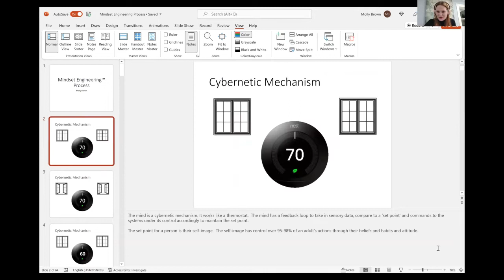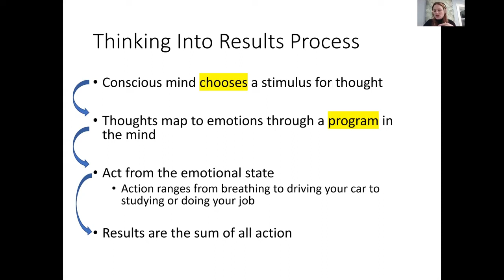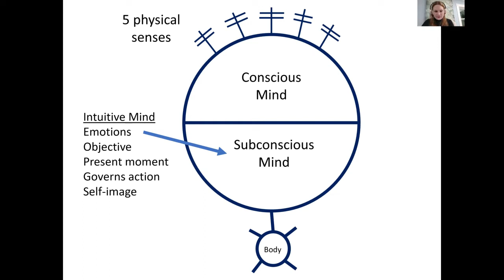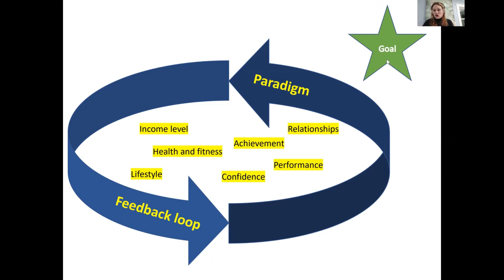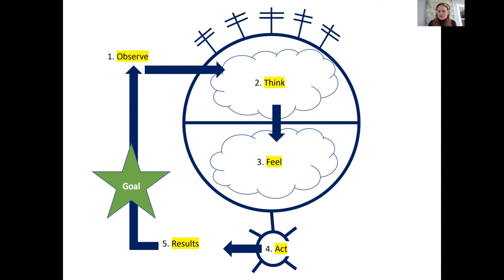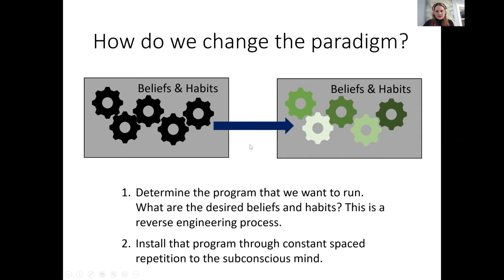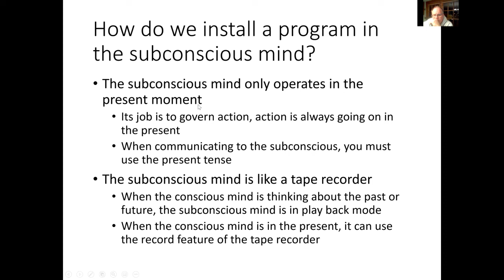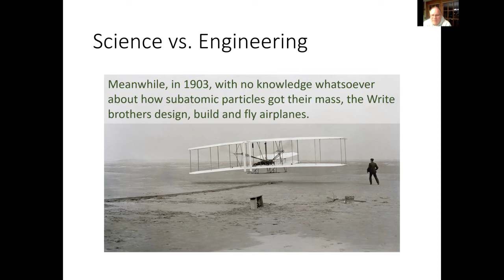Mind Your Success- Session 2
Hosted by Molly Brown
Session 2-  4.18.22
Mindset-Engineering.com